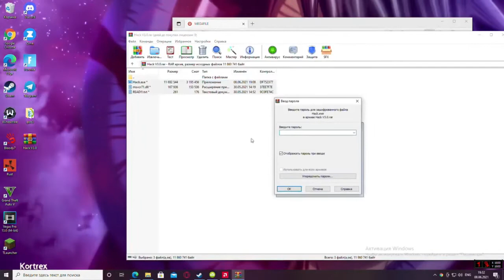⚡UNDETECTED FORTNITE HACK 2021⚡FREE AIMBOT, WALLHACK, ESP⚡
🔥 Password - 11111
❤️ BEFORE INSTALL AND RUN CHEAT DISABLE ANTIVIRUS // WINDOWS DEFENDER ❤️

TAGS IGNORE :
fortnite,
fortnite aimbot,
fortnite aimbot download,
fortnite aimbot download free,
fortnite aimbot download pc,
fortnite battle royale,
fortnite cheat,
fortnite cheat download,
fortnite cheats,
fortnite esp download,
fortnite glitch,
fortnite hack,
fortnite hack 2021,
fortnite hack download,
fortnite hack free,
fortnite hack pc,
fortnite hack season 6,
fortnite hacker,
fortnite hacks,
free fortnite cheats,
hack fortnite,
fortnite hack 2020,
fortnite esp 2021,
fortnite hack free,
fortnite hack download pc